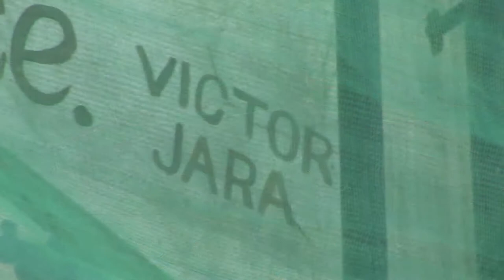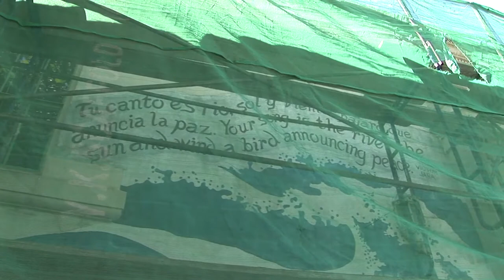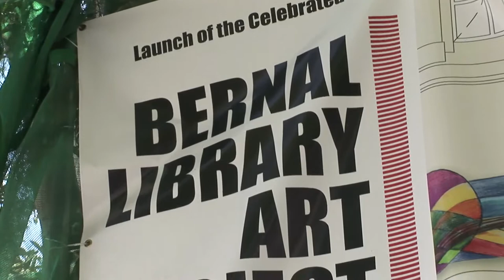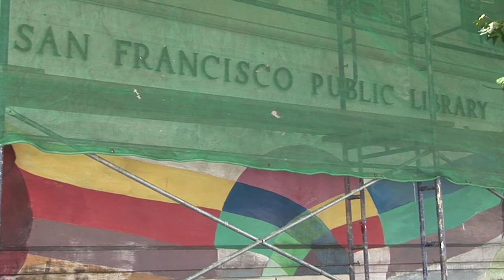Fighting to Preserve the Bernal Libary Mural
The decades-old mural on San Francisco Library's Bernal branch is scheduled to be painted out on October 1, 2012. The Library Users Association is fighting to stop its destruction and preserve this important piece of neighborhood history.